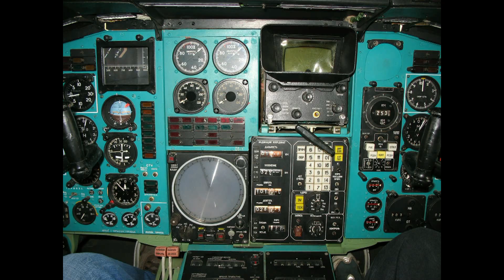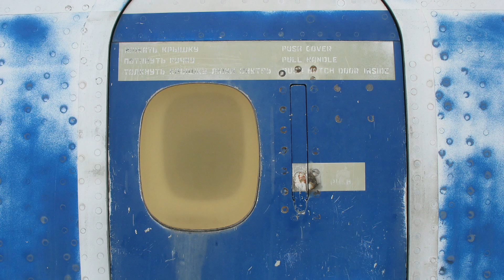Новый мэр Нью-Йорка - что изменилось? И о другом.